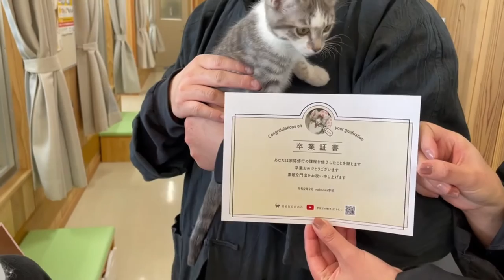165gだった子猫が卒業。新しい家族！福井から福島へ♪〈保護猫〉～Kitten growth record～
〈子猫の成長記録〉
165ｇこれまで一番小さい状態からミルクボランティアをした兄弟姉妹の風ちゃん（ねずこ）。福島県の方と御縁があり本日新しい家族になりました。
うちのくろまめの兄妹でもあるし、新しい家族探しでもいろいろあったりして思い入れが強めの子です。これから新しい家族をきっと幸せにそして
癒しをふりまくはずです。落ち着いたらくろまめを連れて福島へ行きたいと思います！猫がつないでくれる縁。大切にしたいですねー。

【だいずとあずきの再生リストはこちら】
◎うちのねこ「だいずとあずき」のプロフィールはチャンネル概要欄をどうぞ♪

Instagramの方がよりリアルタイム

★2020年5月中旬からミルボラ中♪
〇卒業：35猫　〇在籍：1猫　※2020/11/15現在

みなさん、物資や拡散などのご協力・ご支援ありがとうございました！
今年はミルボラをはじめた年でわからないことだらけでしたが来年は少し
理解できた中でスタートできそうです。これから寒い季節は子猫の数もぐっと減りますが、皆様から送っていただいた物資で十分やって行けそうです。
ミルボラは一旦おさまっては来ますが、今いる子たちやチラホラとは突然あるかもしれません。ぜひ今度ともよろしくお願いいたします
また、寒い時期は、これまでコロナにより関われたところや猫の活動・家の猫たち・猫の用品などの配信をしていきます。ぜひお楽しみに♪
ただ頻度は少なくなるかもしれませんけど・・・(-_-;)